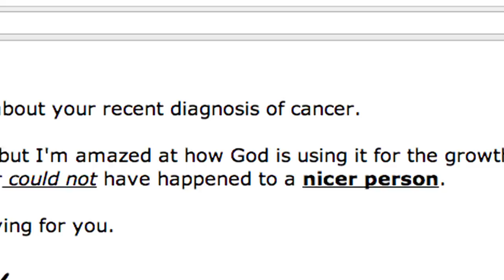Lessons From Cancer - Joni Eareckson Tada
As a quadriplegic of 46 years, Joni Eareckson Tada shares the lessons she learned from her first battle against breast cancer.

Now a quadriplegic of 51 years, Joni is battling cancer again.